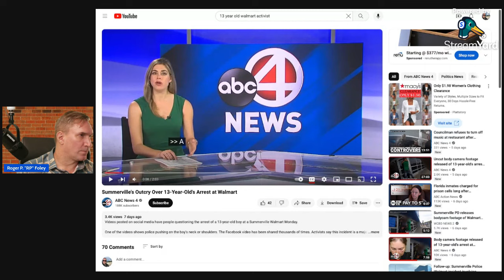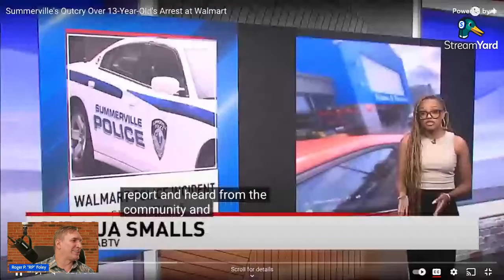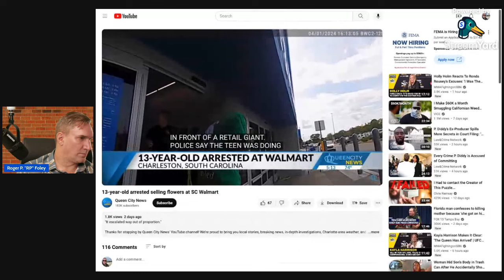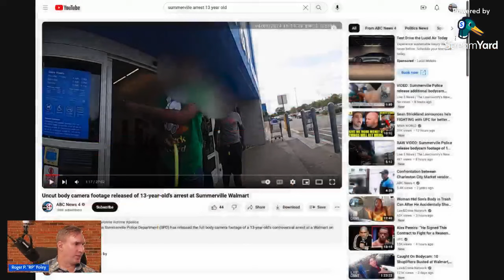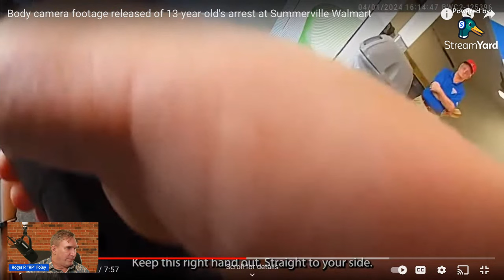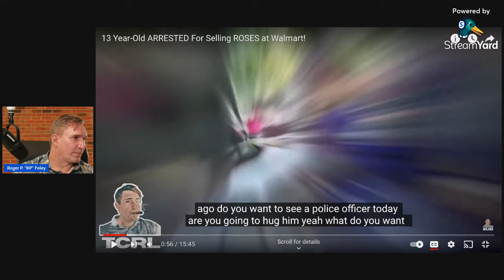Unexpected Lawyer reaction to 13 year old Arrested at Walmart In South Carolina - Bad Parenting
First time using Stream Yard. After posting I did a choppy edit.   Lets hear your opinion.  Logic is often lost by many on this type of case  and I'm excited to read the comments.   Reasonable minds differ.

South Carolina do not drop the criminal charges.  Do not the make an offer of settlement in any civil proceeding.  Force this man into civil trial.   A jury will give him nothing in a civil trial for damages. Go to Trial.

State Rep. Marvin Pendarvis is the attorney speaking to media.  Quick google search shows

Tell Me Your Opinion in the comments.  Do you agree or disagree?